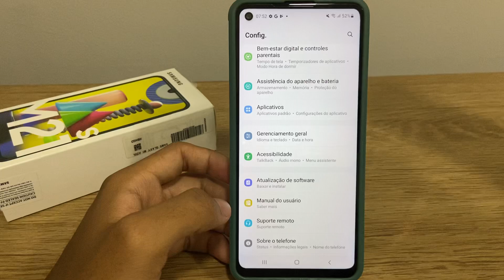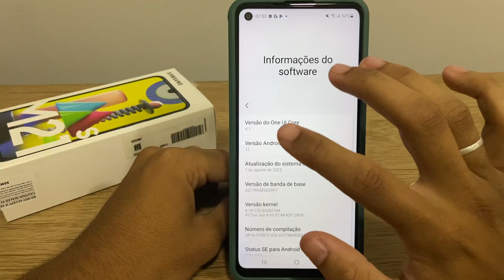Como saber a versão do Android no Galaxy A21 - Passo a Passo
Fala pessoal!! Nesse vídeo vou está ensinando Como saber a versão do Android no Galaxy A21